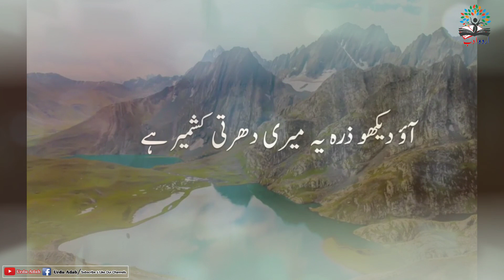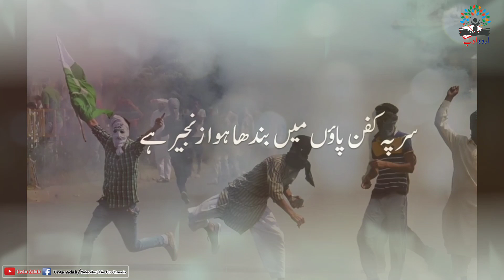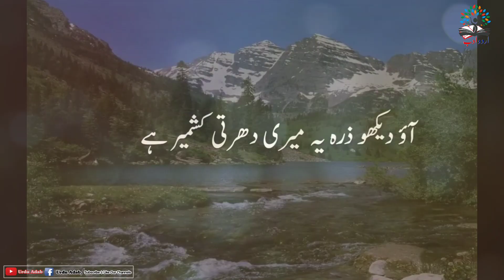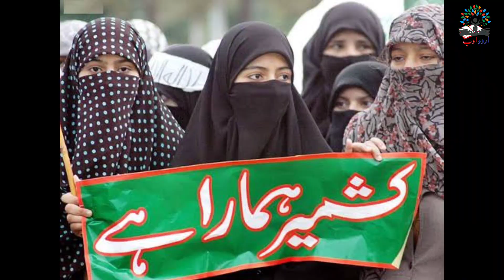Kashmir Day Urdu Speech || Mera kashmir jale ga kab tak || Best ever urdu speech || 05 feb Speech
Mera kashmir jale ga kab tak Best Urdu Speech on Kashmir Day

🎙️Hafiza Mubeen

📽️🎬Haider Production

🔵URDU ADAB(HM Official)

ESE hi  Tamam Waqiyat or Motivational Speech/Debate jo aj tak apko na pata hon Urdu zuban Me Khobsorat Awaz me Sirf Urdu Adab Per or Mazeed Historical Waqiyat ki urdu Tafseel k lie hamara Channel ko Subscribe karen

keep sporting